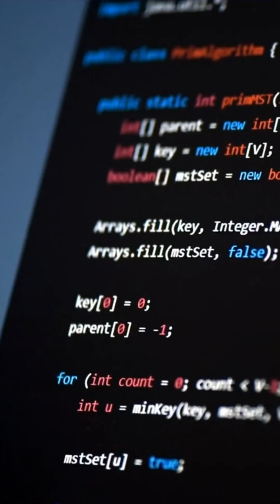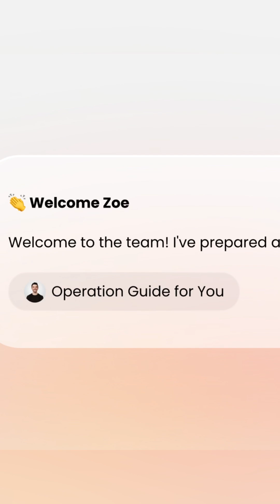Enia Code : Best AI Code Generator | AI Programmer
Enia Code : Best AI Code Generator | AI Programmer. AI coding Tools Write any code using single prompts. AI Coding Partner.
Hashtag/Handle: EniaCode / @EniaCode